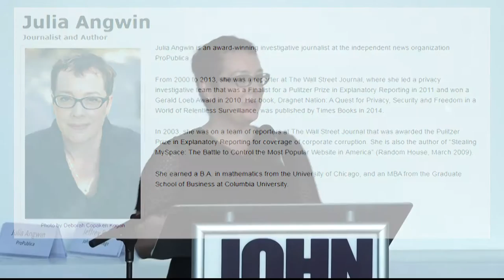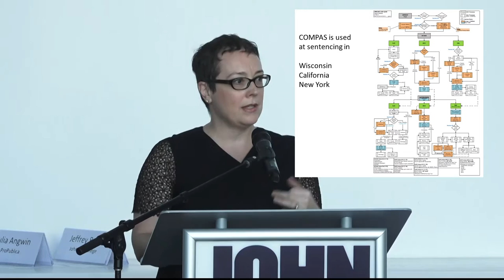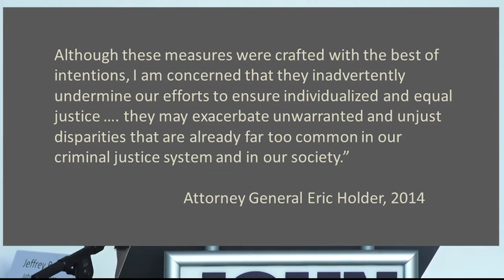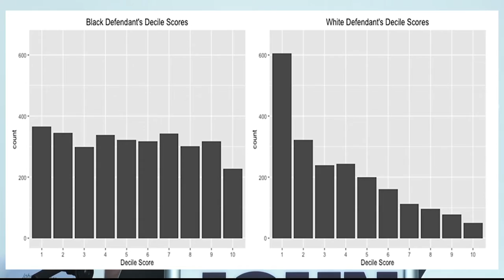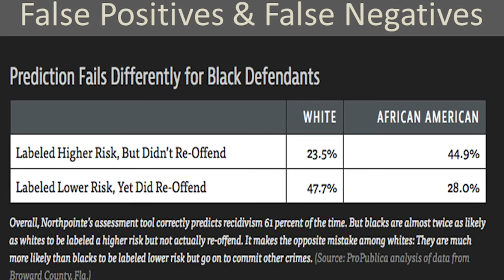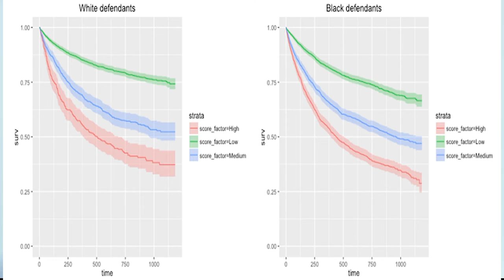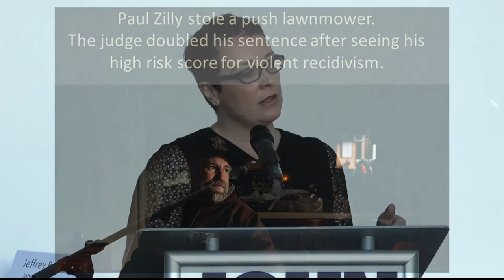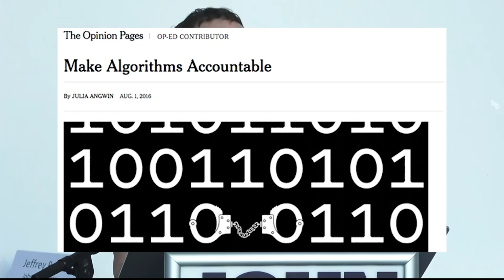Julia Angwin, ProPublica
Julia Angwin describes her 2016 investigation for ProPubilca. Courtrooms across the nation are using computer programs to predict who will be a future criminal. The programs are meant to make the justice system fairer. ProPublica tested one such program and found that it’s often wrong — and biased against blacks.